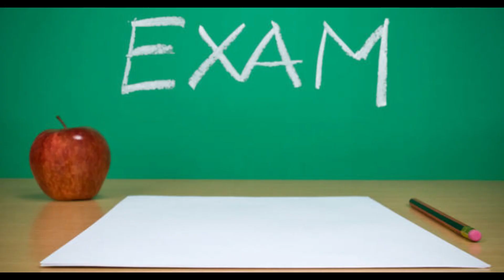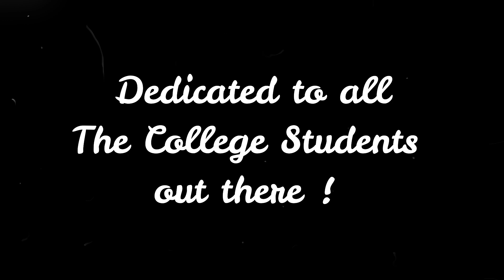Jekhane Exam Amar Shurur Agei Shesh | Ekbar Bol | Parody | Anupam Roy | ft Anushka